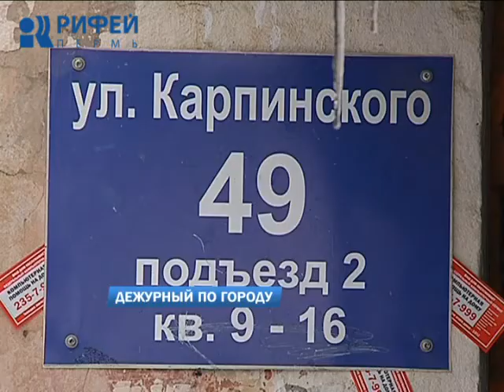Дежурный по городу 12.11.2015